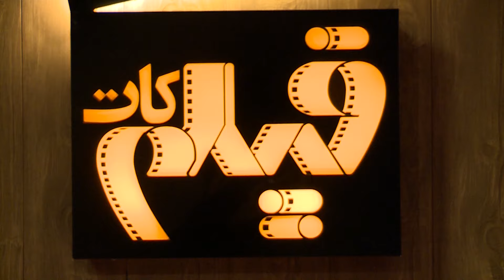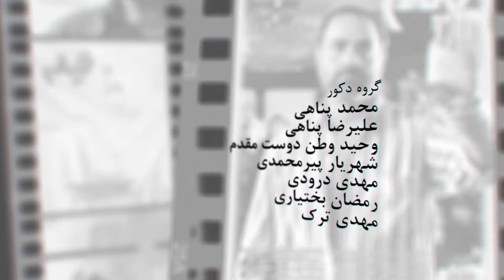رضا کیانیان | همه به او می خندیدند!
«به تو ثابت میکنم از او بهتر بازی میکنم»
انگیزه رضا کیانیان برای پیشرفت در بازیگری جمله بالا بود، زمانی که برادرش در دوران کودکی به جای او پسری دیگر را برای بازی در نمایشش انتخاب کرد.
کیانیان این اراده سخت را در انتخاب نقش هایش هم دارد به شیوه ای که برای بازی در نقش های گوناگون گاهی بازی در نقش اول فیلم های خوبی را هم رد کرده است.